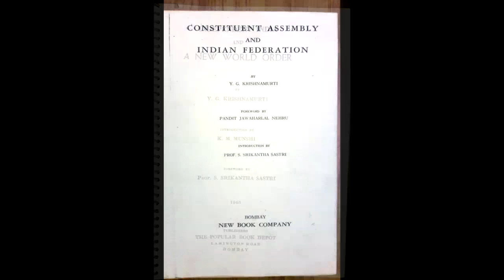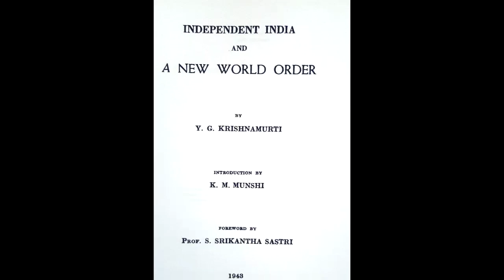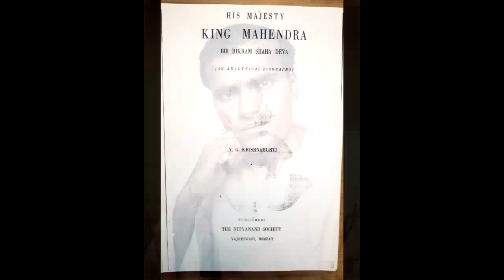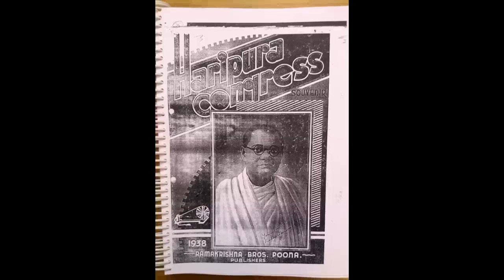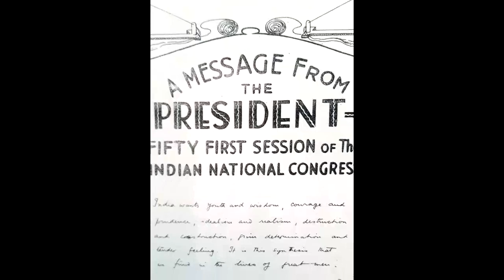A Votary of Truth (Ep. 2) - Biographical documentary on Dr S. Srikanta Sastri - Episode 2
(Turn on Subtitles) - Biographical multi-part documentary on the life and times of renowned Indian historian - Dr S. Srikanta Sastri - told through the words of his students and contemporaries - with rare footage, archival material, photographs and on site recordings.  A 'Vellala Group' Production with photography and editing by S. L. Ravishankar & Vishwanath (Babu). Narration & Script by Prof S. Naganath.

Featured in this episode - S. Srikanta Sastri's residence in Mysore, his involvement in the Indian Freedom Struggle (when his name was discussed over Berlin Radio at the height of Second World War), his student Y. G. Krishnamurti and his writings, S. Srikanta Sastri's skirmish with Diwan Sir Mirza Ismail for questioning the sovereignty of Mysore state, his interest in the new upcoming field of "Geopolitics" - few words on that by his student and former dean of Humanities at University of Mysore - Prof M. V. Srinivas and then a brief insight into his anonymous article on the evolution of the Congress Polity in the Haripura Congress Souvenir.

This series does not wish to earn any monetary benefit from its screening or sharing in any particular environment or distribution platform. Any copyright concerns will be addressed with due regard at the earliest.